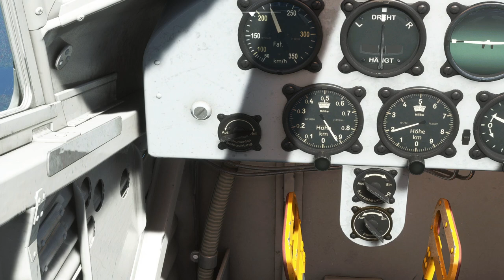Around the World in 80 Planes Neo 03 - Macapa to Belem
I fly the Asobo Junkers Ju-52 from Macapa to Belem in Brazil in FS2020 while listening to condensed (not real-time) audio from Apollo 14.